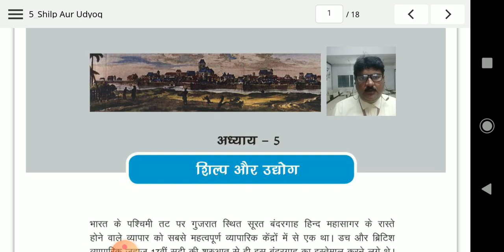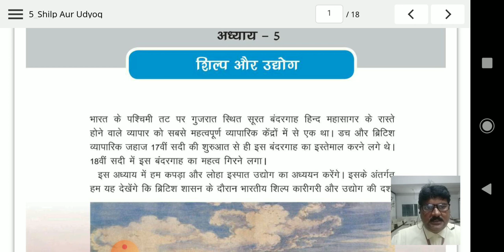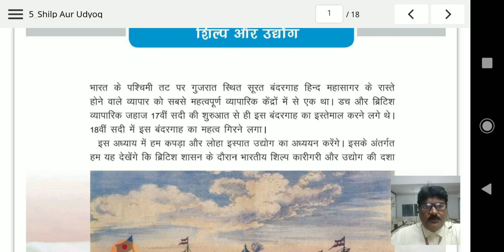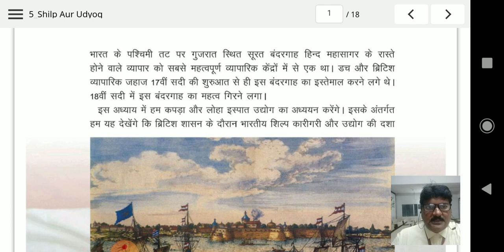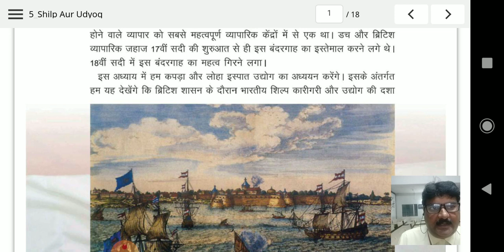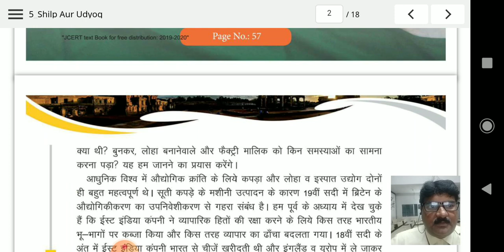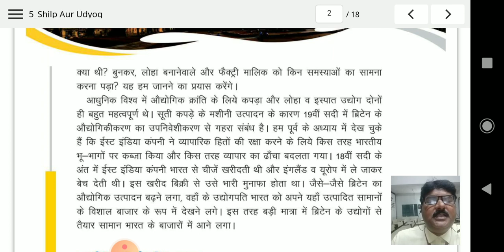HISTORY/कक्षा 8/CH-5/VID 2/शिल्प और उद्योग (Crafts & Industries)